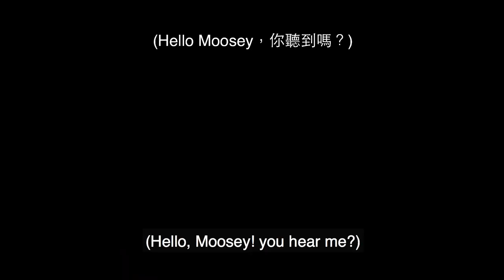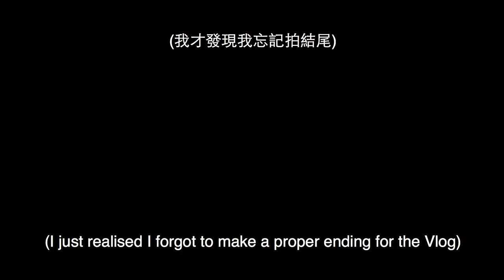[ENG] 歐洲最盛大的節日 St.Patrick's Day，在愛爾蘭雪中狂歡！Vlog 22 【Moose 戰歐洲 12】